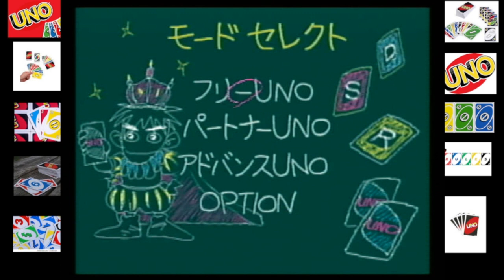Uno DX 4 Player 100 Point Game